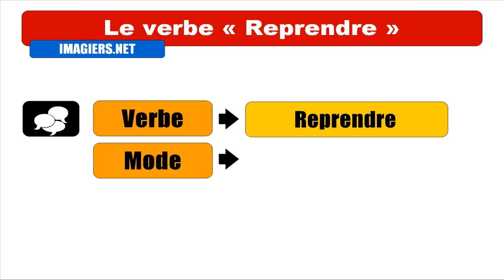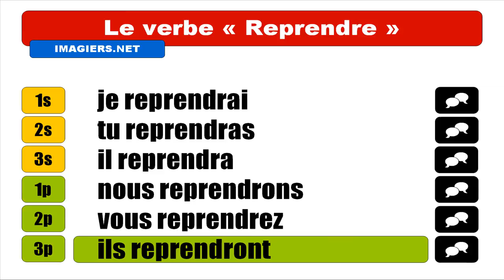OPISKELLA RANSKAA = CONJUGAISON = Reprendre = Indicatif Futur simple